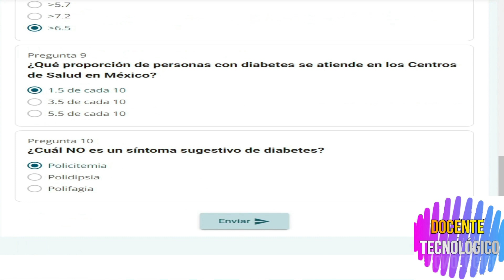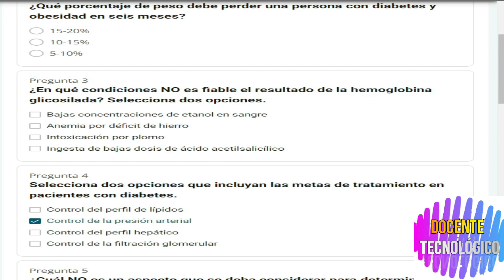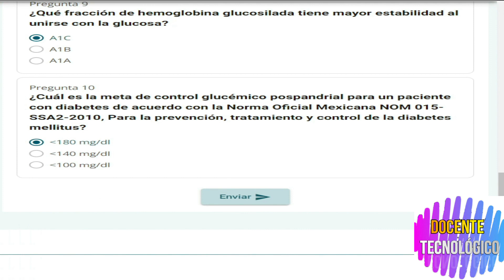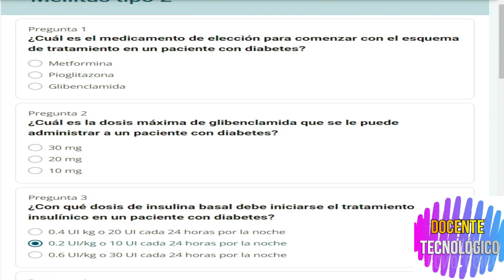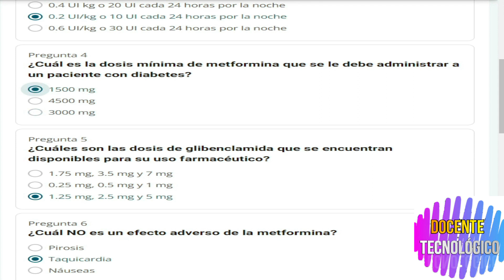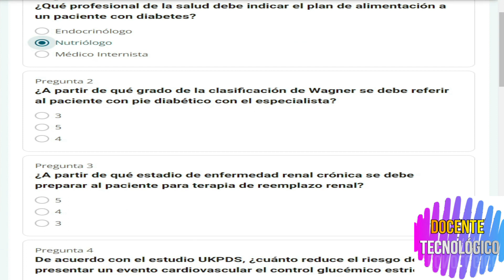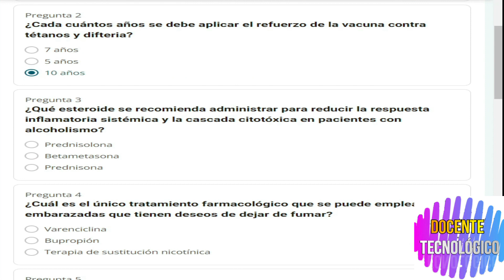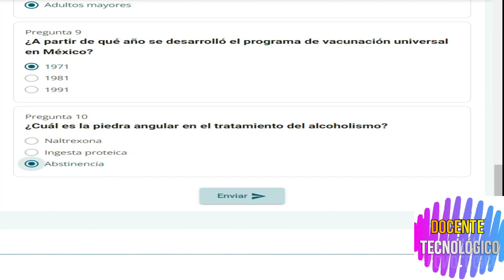Docente Tecnológico:CURSO COMPLETO"PREVENCIÓN Y ATENCIÓN DE LA DIABETES MELLITUS TIPO 2"/2023/150HRS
Hoy les vengo a traer un nuevo video del CURSO COMPLETO"PREVENCIÓN Y ATENCIÓN DE LA DIABETES MELLITUS TIPO 2"/2023/150HRS